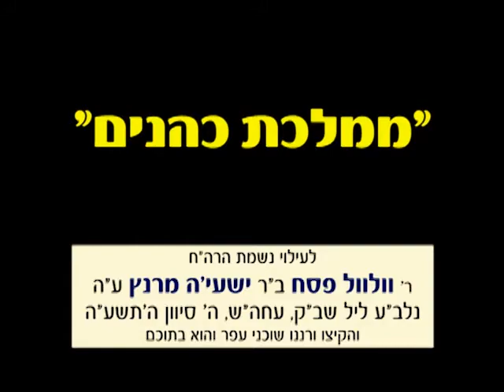לראות את מלכנו הוידאו היומי 582 ז סיון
הרב שאר ישוב הכהן רבה של חיפה מגיע לרבי שליט"א מלך המשיח, ומדבר איתו על ספרים שהוא כתב. לאחר מכן, הם עוברים לדבר על בית המקדש שיבנה בקרוב, ועל כך שכל ישראל הם "ממלכת כהנים וגוי קדוש". ביטוי שהקב"ה אמר למשה על עם ישראל לפני מתן התורה.
הרב שאר ישוב הכהן אומר כשיבנה בית המקדש, כמו שלקב"ה יש תואר "כהן", כך גם "מלכם של ישראל" הרי הוא כהן גדול.
הרבי שליט"א מלך המשיח לא יכול להסכים עם הקביעה הסתמית שמלך ישראל יהיה כהן כי בהלכה ברמב"ם כתוב שמלך המשיח משבט יהודה, מזרע דוד ושלמה, במילא איננו כהן. והרבי שליט"א מלך המשיח עצמו מיוחס אחרי רבותינו נשיאינו שכולם מזרע דוד ושלמה.
הרבי שליט"א מלך המשיח עונה לרב שאר ישוב הכהן, שכעת הוא זמן הגאולה, ואז יתחילו הוויכוחים אם כך או כך, והרב מחיפה עונה אמן.
משיח בכיכר: כינוס "הקהל את האנשים הנשים והטף" בכיכר (רבין) תל אביב, יום ד' תמוז תשע"ו, (10.7.16) שעה 19:00